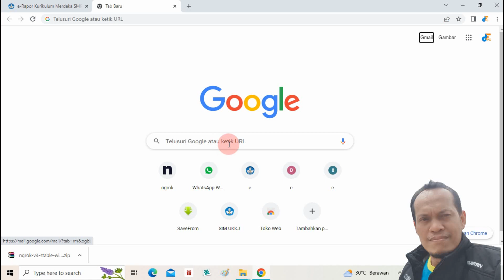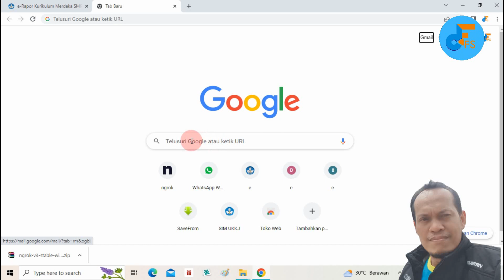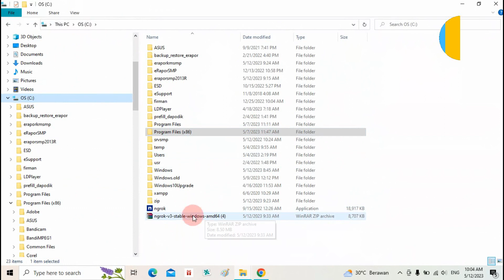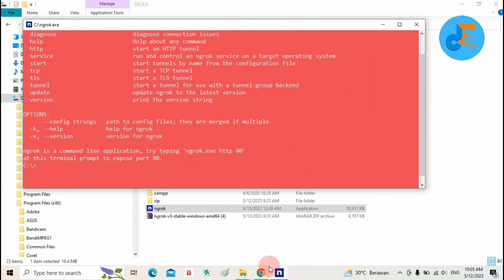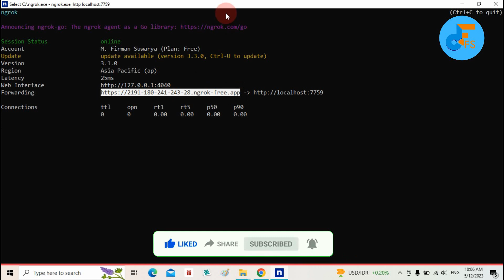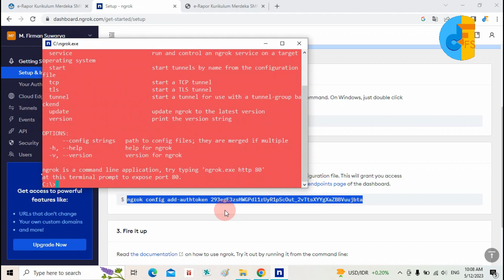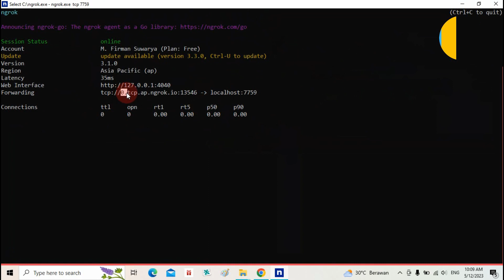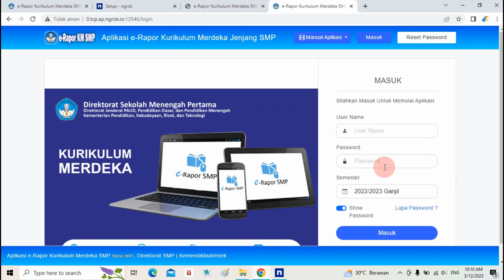NGROK E RAPOR KURIKULUM MERDEKA TAHUN 2023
Video ini berisi tentang ngrok e rapor kurikulum merdeka tahun 2023, bagi teman-teman yang ingin mengonlinekan erapor tahun 2023 khususnya kurikulum merdeka atau kurma atau KM, maka video ini sangat tepat untuk dijadikan referensi.

Semoga Bermanfaat.
Terima Kasih.